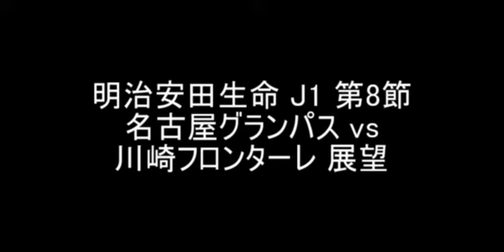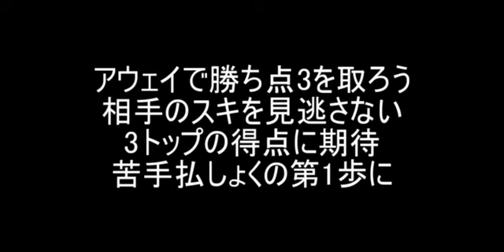【第597回】名古屋グランパス vs 川崎フロンターレ 展望 J1 第8節【さとうのらじお】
第597回 名古屋グランパス vs 川崎フロンターレ 展望 J1 第8節
　2023明治安田生命J1 4/15 15:00 @等々力競技場

　クラブはごたごたしていますが、試合はやってきます。
　選手にも雑音は届いているかと思いますが何とか集中して戦ってほしいです。

　相手はフロンターレです。アウェイです。

　フロンターレは今季まだ本調子ではないようです。

　グランパスとしては今勝たずしていつ勝つのかという状況だと思います。

　今までさんざん負けているので、１つずつ勝って苦手意識を払しょくしていきたいところです。

　厳しい相手ですがグランパスの勝利に期待です。